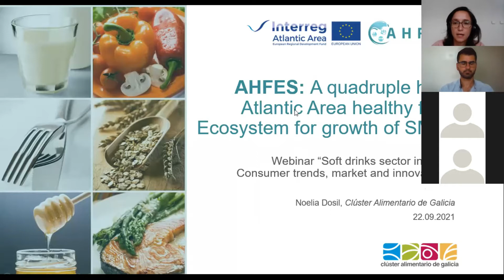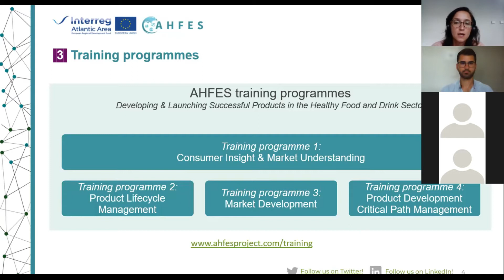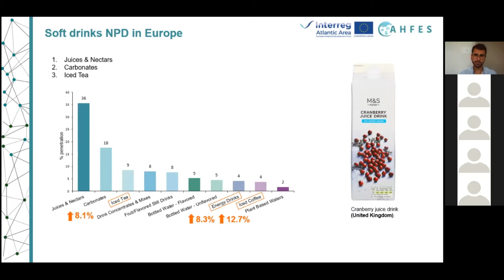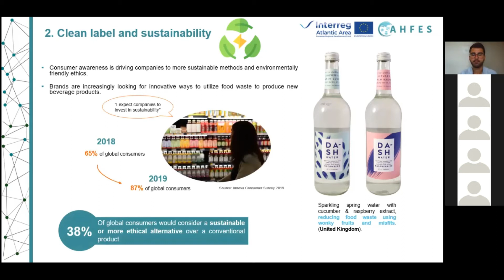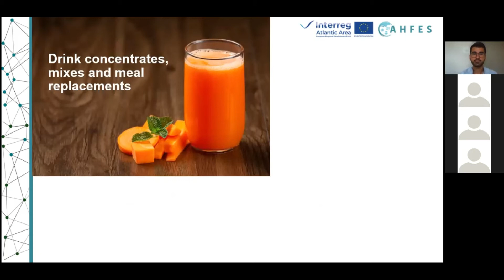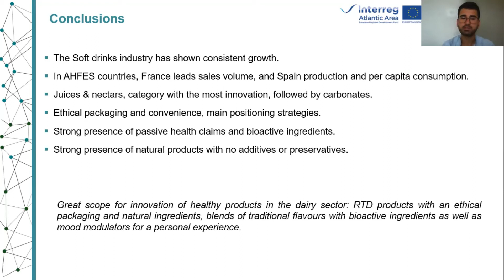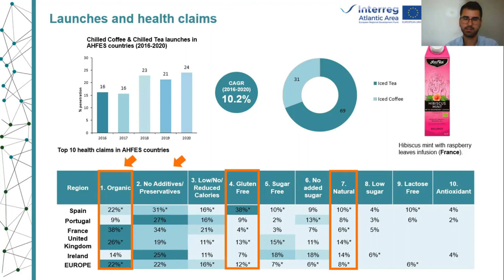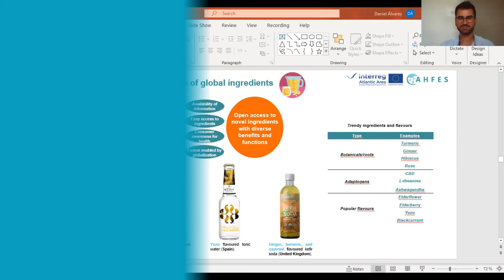AHFES Soft Drinks Webinar Sept 2021